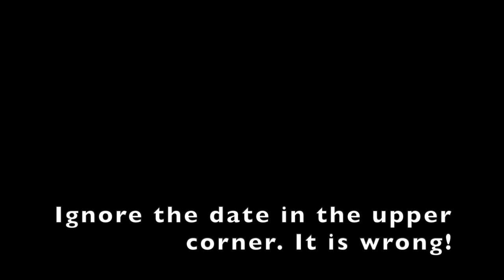Fiddle Music - Old Wooden Chairs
Katie wrote this fiddle tune called Old Wooden Chairs for moms birthday some years back.

Hope you enjoy it! Listen to the story to understand the title.